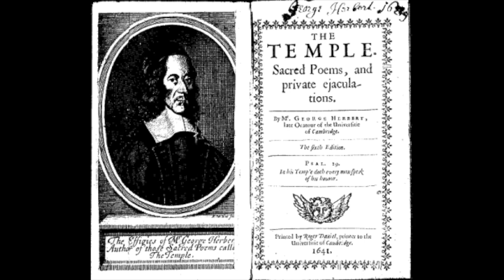The Call/Come, my way, my truth, my life Words: George Herbert Music: R.Vaughan Williams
The Call/Come, my way, my truth, my life  Words: George Herbert (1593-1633)  Music: R.Vaughan Williams (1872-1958)
Sung by Megan Wall, with James Wall, piano
Offered as an aid to worship for everybody, but especially for the congregation of Great Malvern Priory during this period of social distancing and lock down.